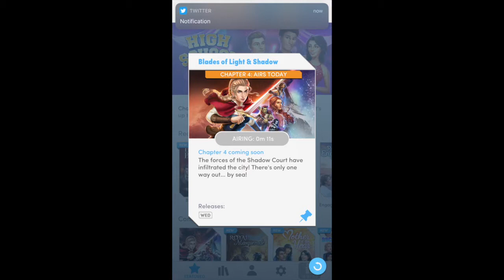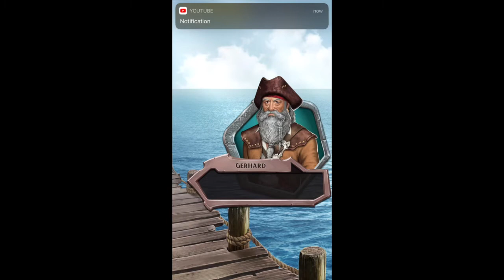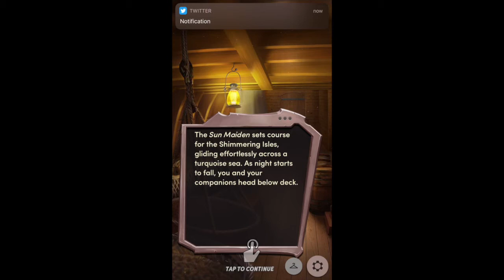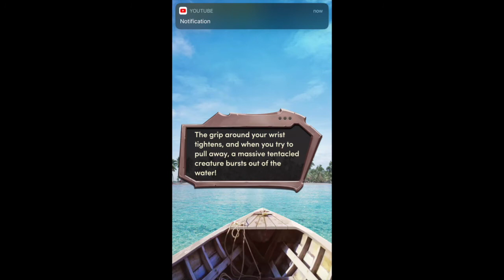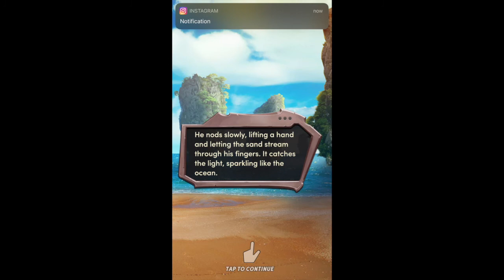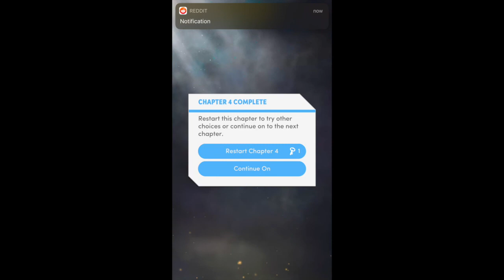Ant Will Plays-Choices/Blades Of Light & Shadow Chapter 4: Escape at Sea